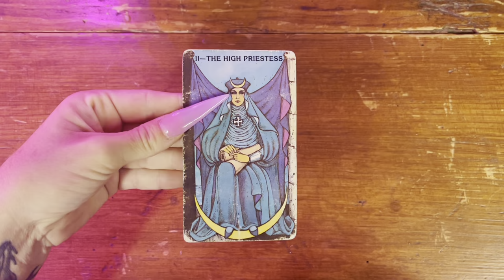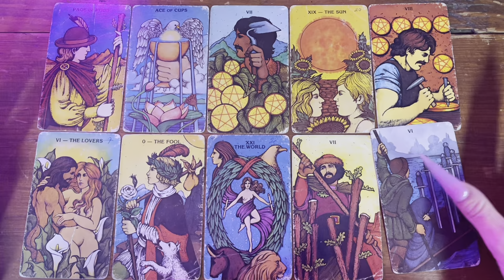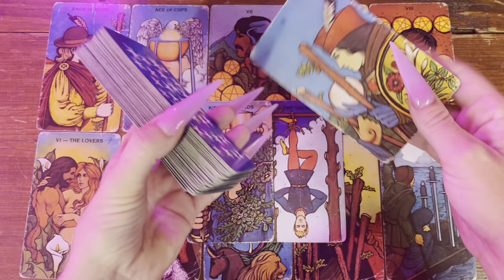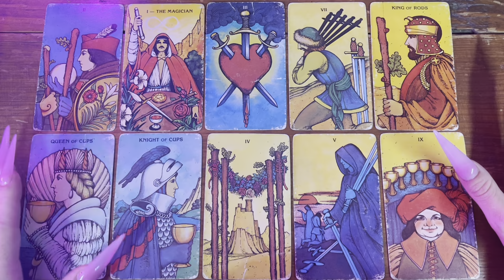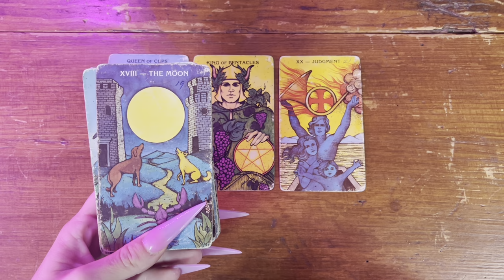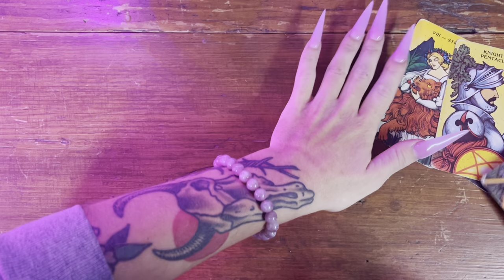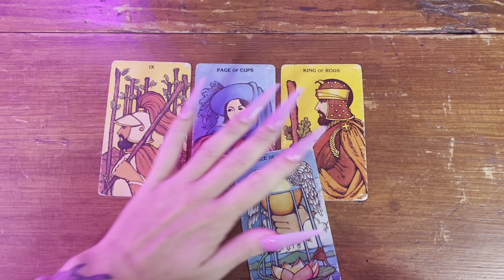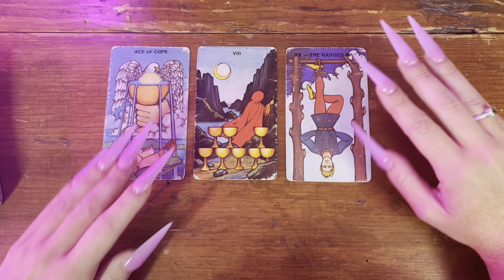PISCES ♓️ THEY REALLY KNEW HOW TO SPIN IT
Pisces placements.

Hello and thank you so much for tuning in.

Readings are for anyone 18 years of age or older. I am not liable, or responsible for any action a watcher, reader, subscriber, or client chooses to take.